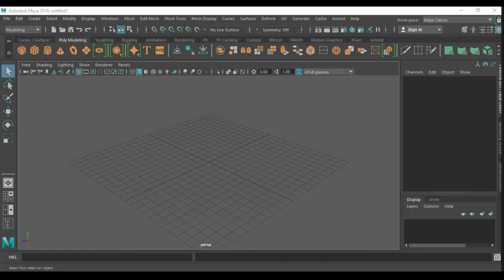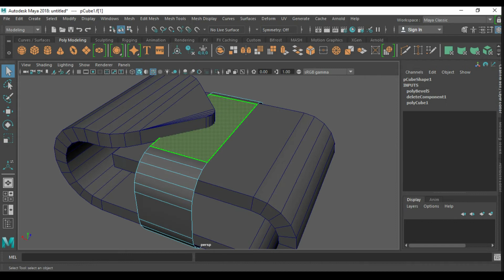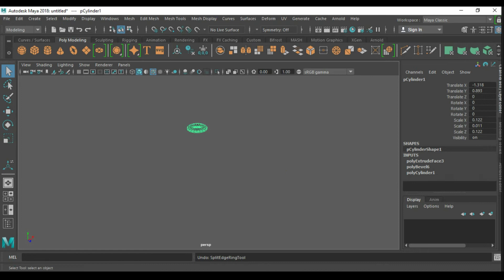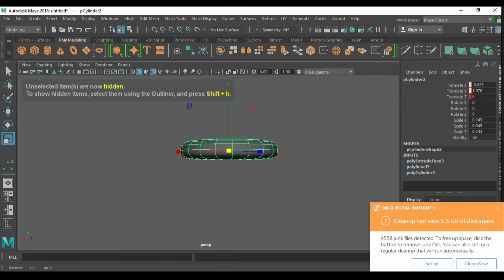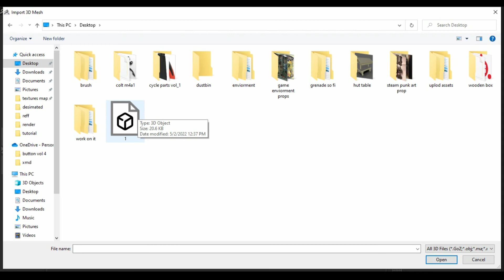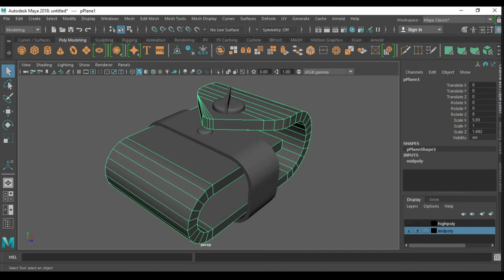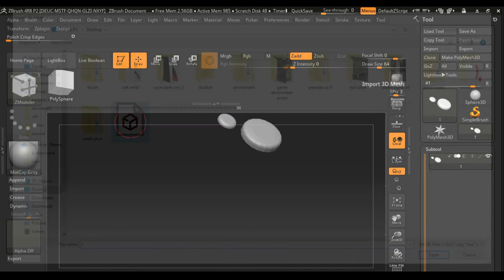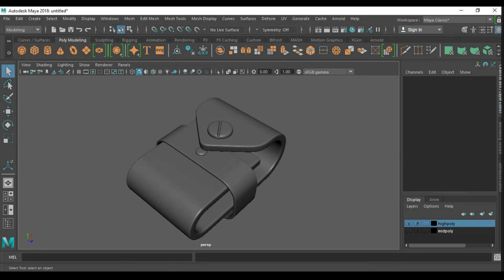Leather Pouch Game Asset / 3D Modeling Speed Tutorial In Maya [Part_01]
Hi guys that's our latest video. its a speed tutorial of Leather Pouch  3d game prop.

Pinterest guys that's our latest video. its a speed tutorial of Wooden Round Table 3d game prop.